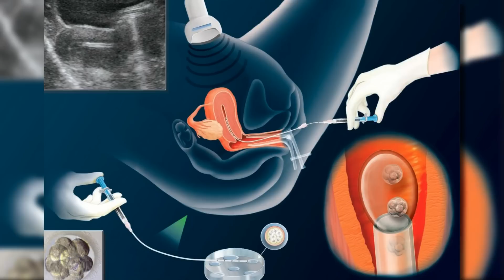МУЖЧИНЫ СМОГУТ РОЖАТЬ.МЕДИКИ НАУЧИЛИСЬ ПЕРЕСАЖИВАТЬ МАТКУ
Исследователи из Калифорнии сделали официальное, но от этого не менее шокирующее заявление: мужчины смогут вынашивать и рожать детей.Медики научились пересаживать матку.Томас Бити(Thomas Beatie).

WebMoney
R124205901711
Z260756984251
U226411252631